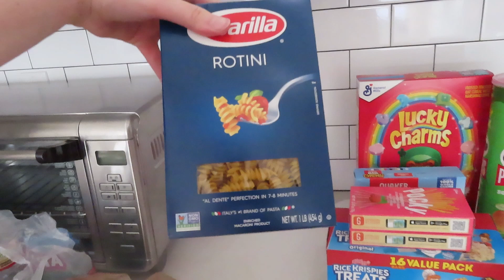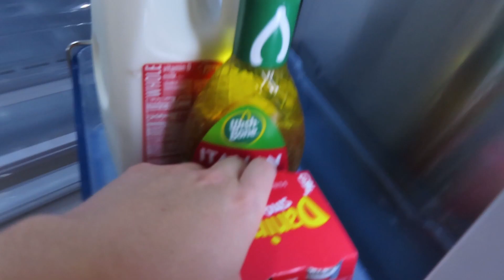I Finally Made It to the Airbnb